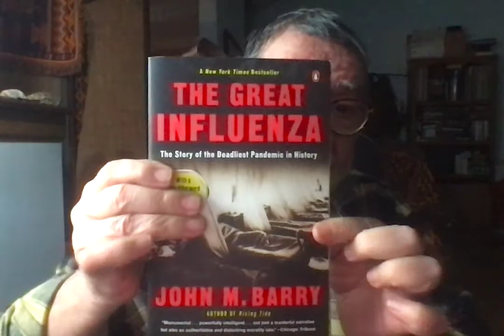Mark Twain quotes and updates.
A lie can run around the world six times while the truth is still trying to put on its pants.